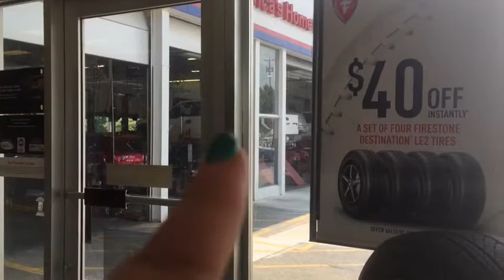Does this mean we tied?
Day 13
Monday